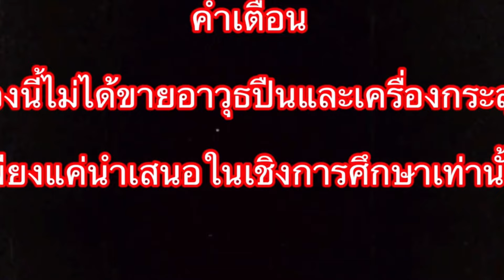.38 กับ 9 มม อะไรหยุดได้ดีกว่า ?